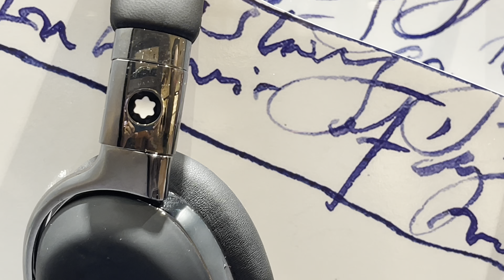Shopping Paradise：逛街天堂 烏節路，💕